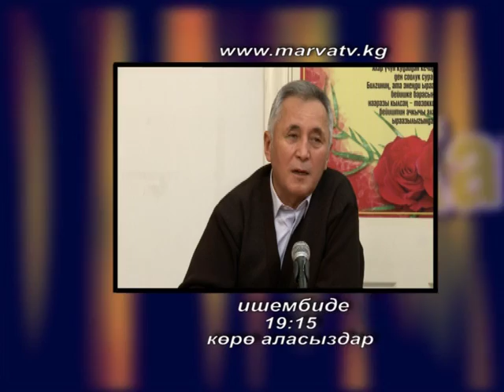жаштар жана денсоолук